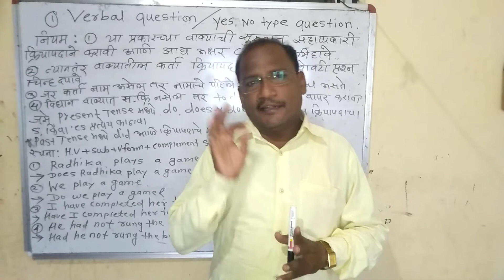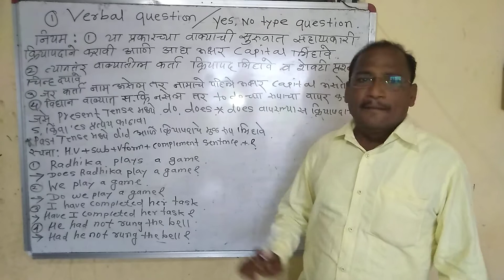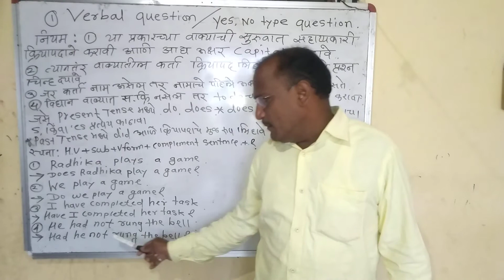Assertive sentence to verbal question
Verbal Questions